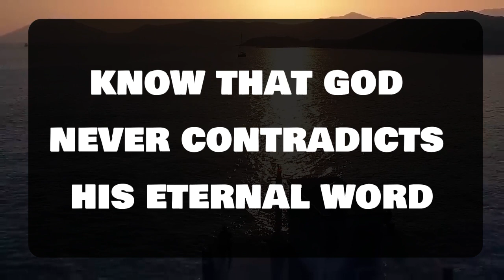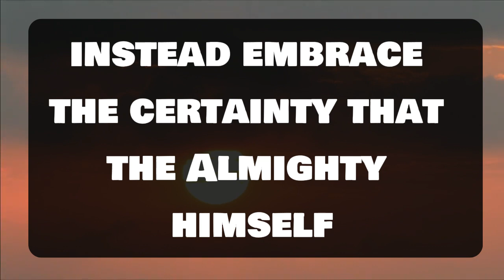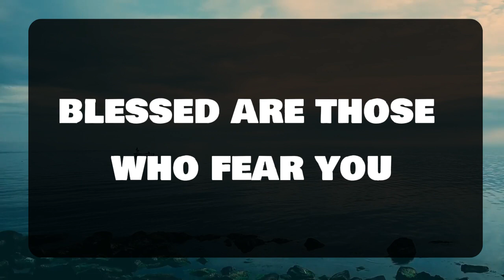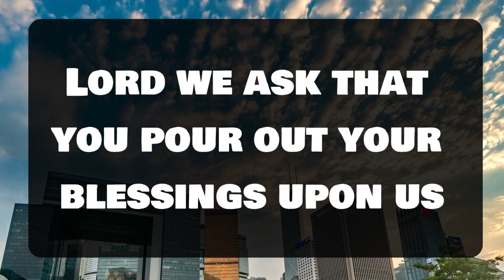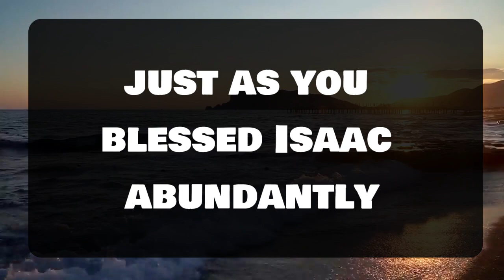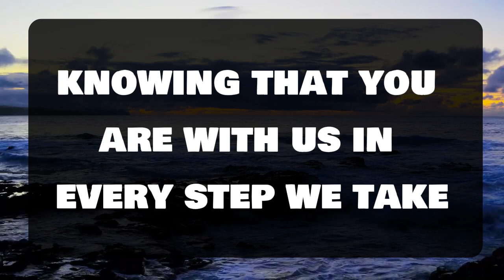Angel message: Be careful You arenot aware that on 💌 God message || Universe message